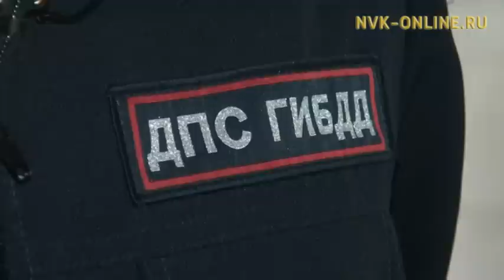В результате ДТП в Нюрбе погиб подросток, пятеро пострадали